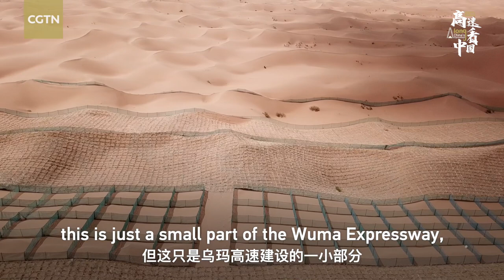Job challenge: Expressway building in Tengger Desert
Zhongwei City in northwest China's Ningxia Hui Autonomous Region is one of the major stops along the Wuhai-Maqin Expressway. Located north of the city, the Tengger Desert is one of the largest deserts in China.

With strong wind and sands, building an expressway in the Tengger Desert poses many challenges. Join CGTN and New Zealand vlogger Andy Boreham to experience three different challenges as a worker for a day.